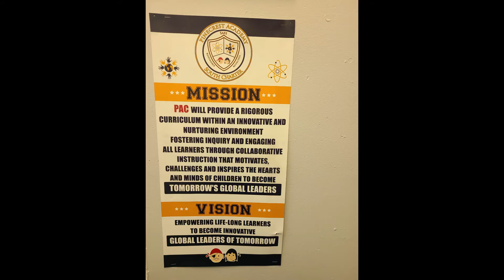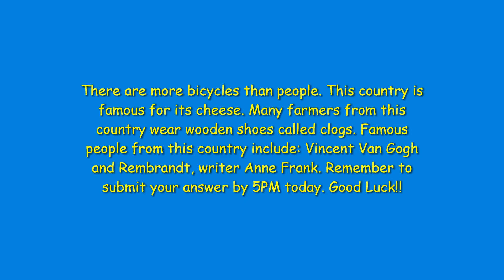Morning Announcements 1 29 2021